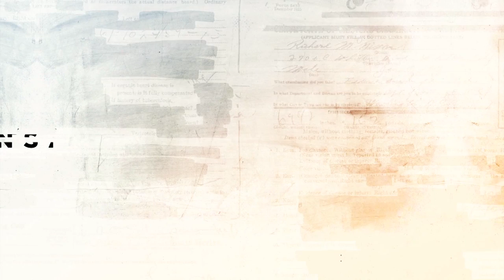Nebojša Stefanović o motivima za slučaj Jajinci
Nebojša Stefanović, ministar unutrašnjih poslova nije mogao da otkrije da li su nadležne službe utvrdile motiv u slučaju oružja pronađenog u Jajincima.